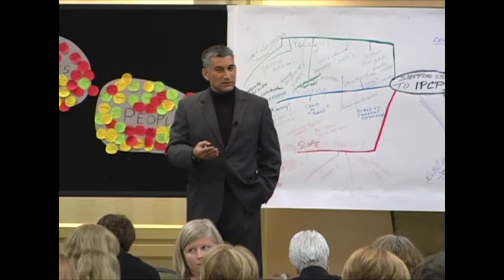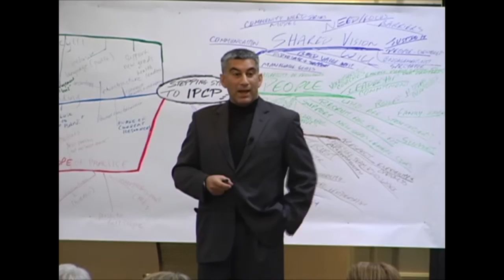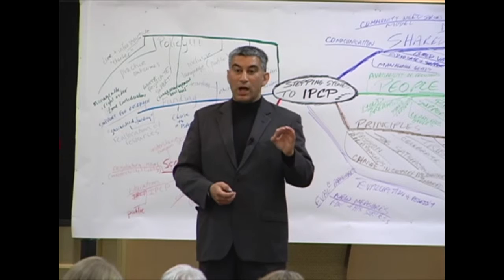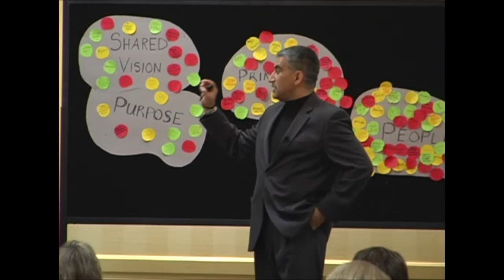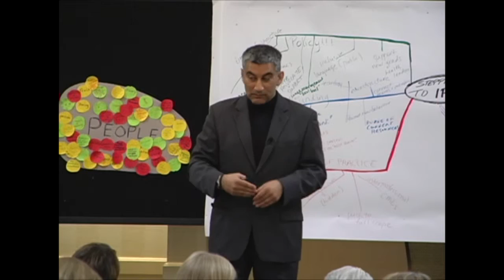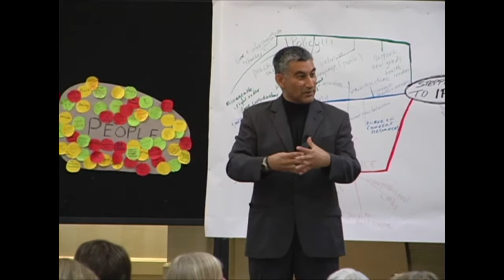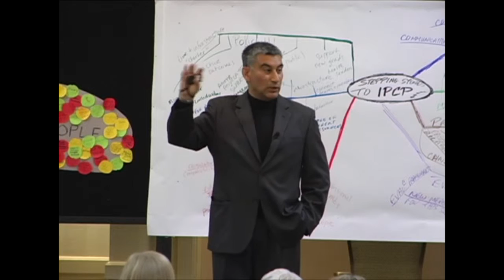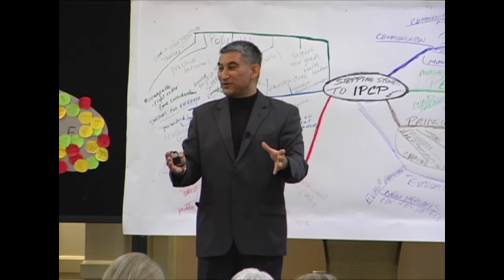The Power of Purpose